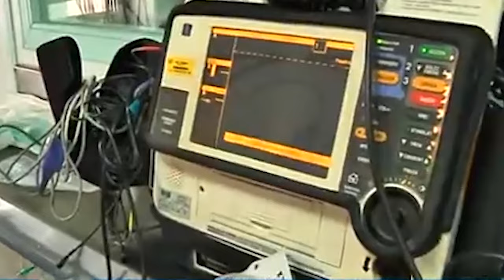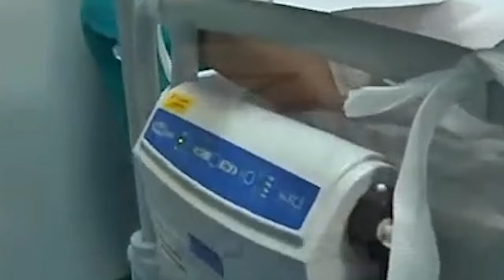Primo decesso per virus West Nile in provincia di Salerno: muore 59enne di Altavilla Silentina